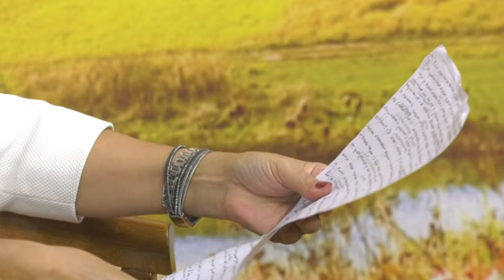ОД СВОЈА СТРАНА СО НАДЕ МОЛЕРОВИЧ ПРВО УЧИЛИШТЕ НА МАКЕДОНСКИ ЈАЗИК ВО ПОДВИС